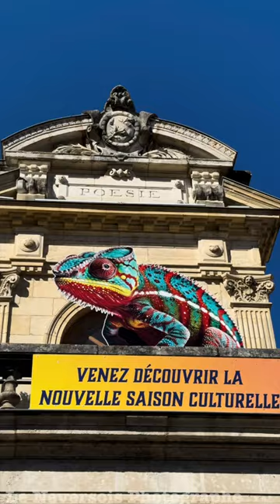Découvrez le Charme du Petit Théâtre de Nevers: Un Lieu d'Art et d'Histoire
Découvrez le joyau culturel de la Bourgogne : le Théâtre Municipal de Nevers. Niché au cœur de Nevers, en Nièvre, ce petit théâtre illustre parfaitement l'harmonie entre patrimoine architectural et effervescence artistique. Avec une histoire riche débutant dès 1795, ce monument a su traverser les époques, s'enrichissant d'un héritage culturel unique qui fait aujourd'hui sa renommée.

Le Théâtre Municipal de Nevers se distingue par sa construction à l'italienne, un style néo-Renaissance qui en fait un des édifices les plus emblématiques de Nevers, Nièvre. Son architecture remarquable, avec sa façade en pierre de taille des environs, ses murs en moellons, et son intérieur orné d'une charpente en chêne, parle autant aux amateurs d'art qu'aux férus d'histoire.

Au fil des ans, le Théâtre Municipal de Nevers s'est imposé comme un centre vital de la culture en Bourgogne, proposant une programmation riche et variée allant du théâtre à la musique, en passant par la danse, la magie et l'humour. Sa capacité à se réinventer et à proposer des spectacles de qualité en fait un lieu incontournable pour tout amateur de culture.

Cependant, ce n'est pas seulement sa programmation qui rend le Théâtre Municipal de Nevers si spécial. L'édifice lui-même, avec son histoire fascinante marquée par des rénovations et des restaurations, notamment suite au bombardement du 16 juillet 1944, témoigne de la résilience et de l'importance de la culture dans la vie des citoyens de Nevers et de la Nièvre. Sa réouverture en 1980 après d'importants travaux de rénovation a marqué une nouvelle ère pour le théâtre, lui permettant de continuer à inspirer et à divertir les générations futures.

Le Théâtre Municipal de Nevers est donc bien plus qu'un simple lieu de spectacle ; c'est un symbole de la richesse culturelle de Nevers et de la Nièvre, un témoin de l'histoire de la Bourgogne, et une source inépuisable d'inspiration pour tous. Que vous soyez un habitant de longue date ou un visiteur de passage, ne manquez pas l'occasion de découvrir ce trésor caché au cœur de la Bourgogne.